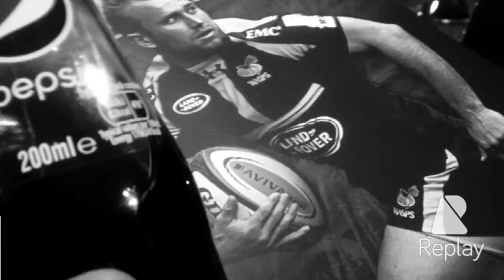Players lounge!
This video was amazing to create and it is one of the videos from the Gloucester wasps match, I get to take selfies with Greig Laidlaw (Scotland scrum half/captain), James Hook (Welsh fly half) and HENRY PURDY! (A brilliant centre/winger who played for my school and for my club!!)

Jenksy919

He posts fantastic vlogs and is a great friend!! Be sure to check him out.